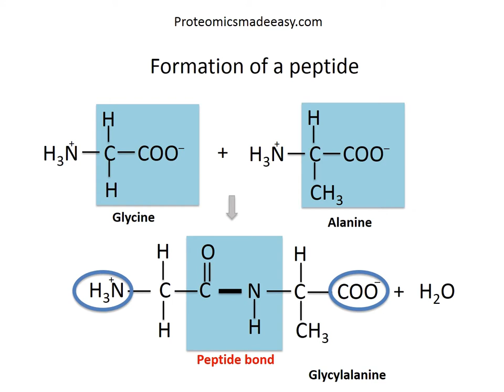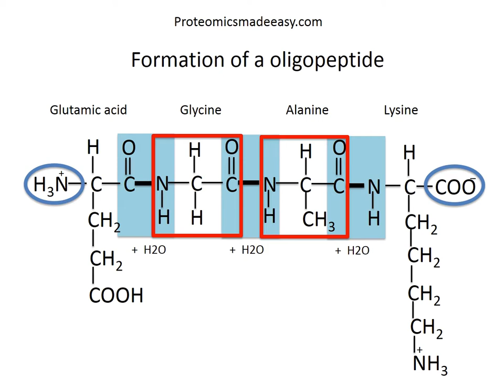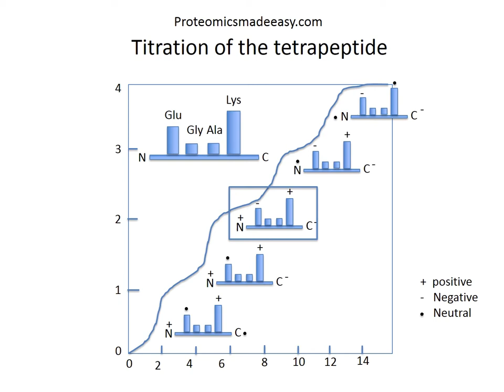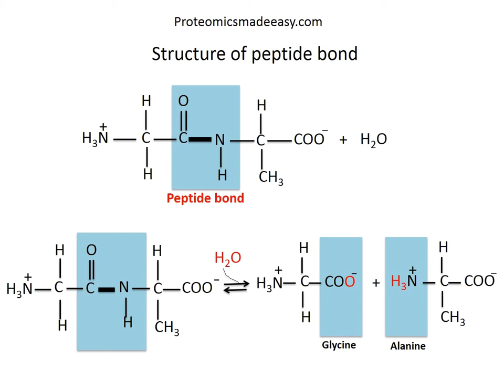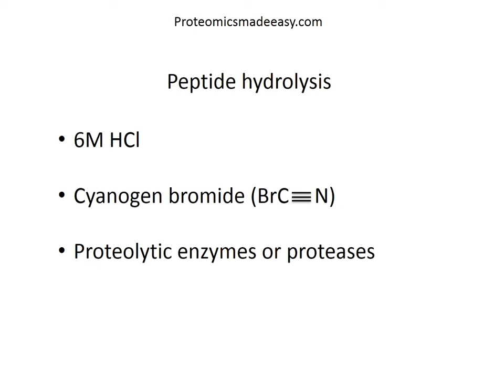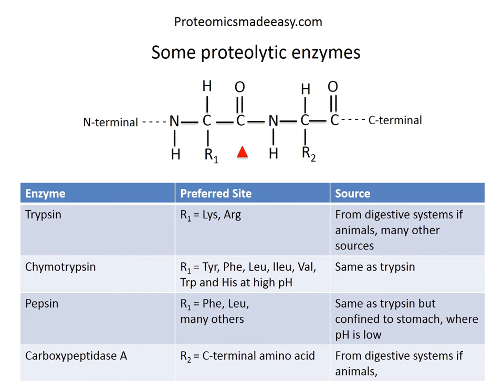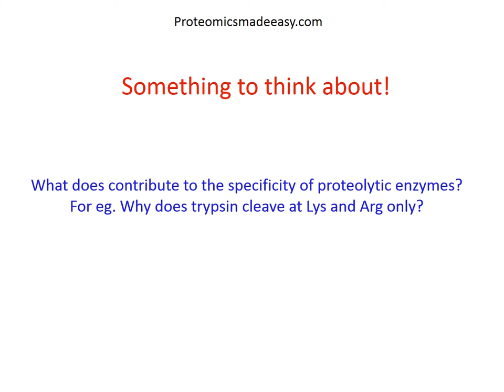Peptides and the peptide bond